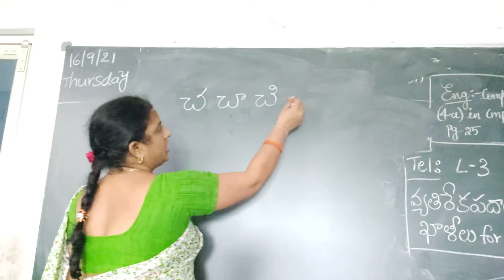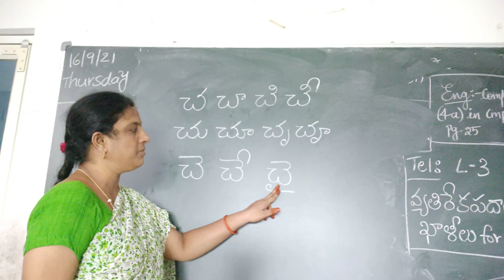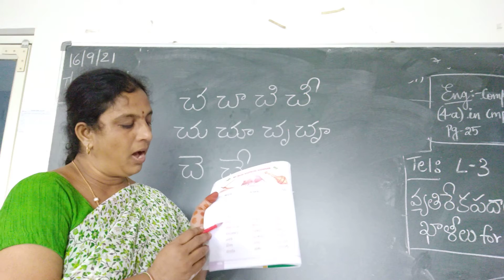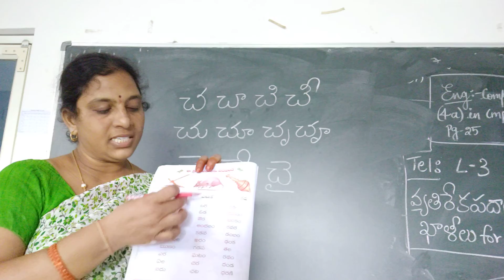CLS 1Telugu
Gunimthalu